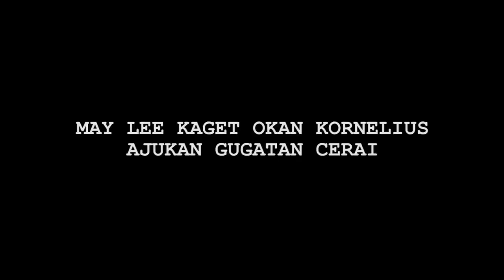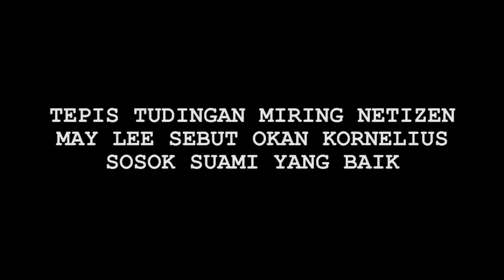Hot News! Okan Kornelius Gugat Cerai, May Lee Tepis Tudingan Miring Netizen - Cumicam 30 April 2020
Okan Kornelius